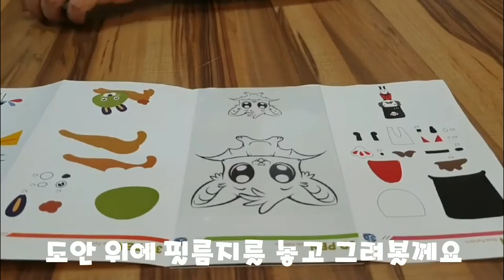3d펜 도안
안녕하세요.